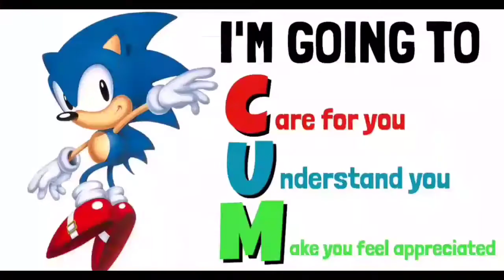Soon it will all be clean...